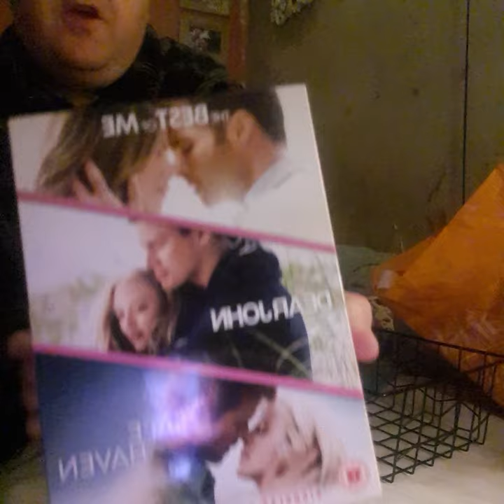Assembling a Spa Pampering/Movie Night in Gift Basket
Thankyou for watching Much appreciated hope you Enjoy... Marty's Homemade Gift Baskets on Facebook